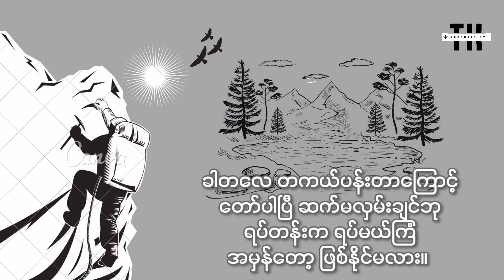ထိပ်ဆုံးသို့ - ငွေတာရီ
ခါတလေ တကယ်ပန်းတာကြောင့်
တော်ပါပြီ ဆက်မလှမ်းချင်ဘု
ရပ်တန်းက ရပ်မယ်ကြံ
အမှန်တော့ ဖြစ်နိုင်မလား။

စခဲ့မိဟာပေါ့
တစ်နေ့မှာ ဆုံးရာရောက်ပါလိမ့်
အားလျှော့ကာ ဆုတ်ချင်စမ်းပါနဲ့
စိတ်နွမ်း အသာဖြေဦး
မာလာငွေ ကန်ရေအေးရယ်နှင့်
ငှက်တေးကို အာရုံဆင်လို့
မူတသွင် အားအင်သစ်လိုက်ပါ့
ချစ်ဖွယ့်လူသား။

-ငွေတာရီ-